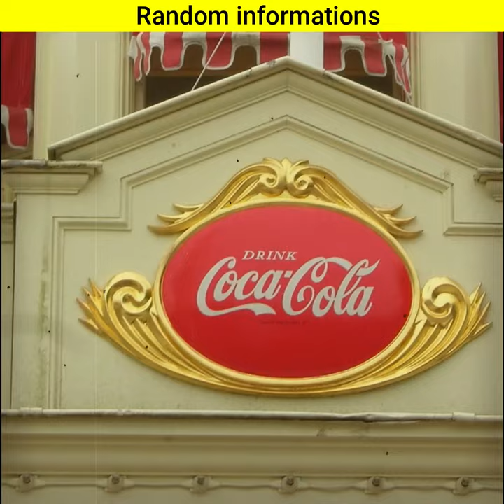Biggest bird’s egg | ostrich | short info - 131 | Tamil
Here, see some quick random information.